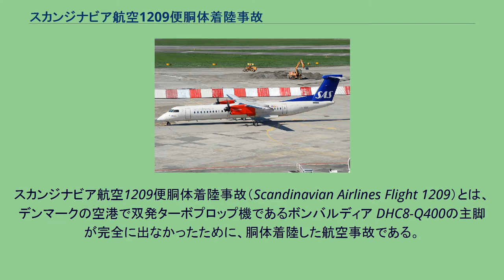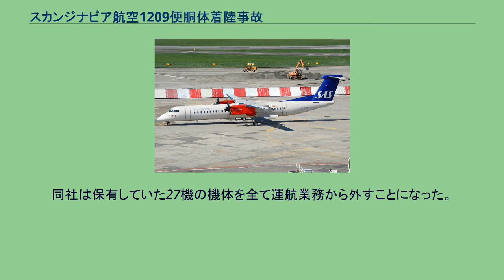スカンジナビア航空1209便胴体着陸事故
スカンジナビア航空1209便胴体着陸事故（Scandinavian Airlines Flight 1209）とは、デンマークの空港で双発ターボプロップ機であるボンバルディア DHC8-Q400の主脚が完全に出なかったために、胴体着陸した航空事故である。
日本においては同年3月に同じ機種がボルトの欠陥で前脚が出なかったために胴体着陸する事故（全日空機高知空港胴体着陸事故）が発生していたため、大きく報道された。
スカンジナビア航空1209便（コードシェア便のためBMI3923便、スパンエアー9101便、ルフトハンザドイツ航空6002便でもあった）は、2007年9月9日にデンマークのコペンハーゲン国際空港を離陸し、オールボー空港（オールボー）へ向かった。
同便はDHC8-Q400（機体記号: LN-RDK, 愛称: イングリット・バイキング）で運航されており、乗員4名乗客69名の73名が搭乗していた。
目的地に近づきランディングギアを降ろす操作をした際に右主脚が完全にはロックされていないことを示す赤いランプ（インディケータ）が点灯したため、着陸は中止された。
手動による操作を行なったが状態は変わらなかった。
後に右主脚の油圧アクチュエータ端のアイボルトが脱落していたと判明したが、これにはボルトが埋まるべき雌ねじ側内部に見つかった腐食が寄与したと考えられている。
1209便は空港上空を1時間旋回して燃料を消費したうえで緊急着陸に臨んだ。
着陸時に右主脚が破壊され、右主翼が滑走路に接触し、プロペラのブレードの破片が客室に直撃し右主翼も炎上した。
火災は待機していた消防隊によってすぐに消し止められたが、乗客5名が緊急着陸時と脱出の際に軽傷を負った。
なお2007年9月19日にスカンジナビア航空の本社のあるスウェーデンのストックホルムの検察官は、人為的な過失の疑いがあるとして予備調査をはじめたという。
スカンジナビア航空は、同便の事故3日後にも同型機による事故を起こしたために、機体整備の不備が事故を招いたと指摘された。
そのため事故調査委員会は機体整備のマニュアルが一新された後に事故が発生したことに注目している。
またスカンジナビア航空が、安全機器が標準を満たさないないまま2300回のフライトを行っていたと報道された。
しかし、SASは安全基準を満たしていないことを否定した。
事故機と同型機のDHC8-Q400は、この事故以前から主脚を格納する油圧系統の動作不良、油漏れが相次いだほか、設計ミスによる配線不良や電子機器の故障が発覚しており、機体整備による欠航や離陸後に引き返す事例が頻発していた。
なかには胴体着陸を強いられた航空事故も多く、2007年だけでも3月に日本（全日空機高知空港胴体着陸事故）で発生したほか、1209便の事故の後にも12日にリトアニア、14日にドイツで脚が一部出ないまま胴体着陸を余儀なくされるなど、なにかと問題のある機体であった。
同年10月27日にもノルウェーでも同様の事故が同型機で起き、この事件を含めて余りにも機体トラブルが多いことから、スカンジナビア航空は2007年10月28日をもってDHC8-Q400型機を永久運航停止にすると発表した。
同社は保有していた27機の機体を全て運航業務から外すことになった。